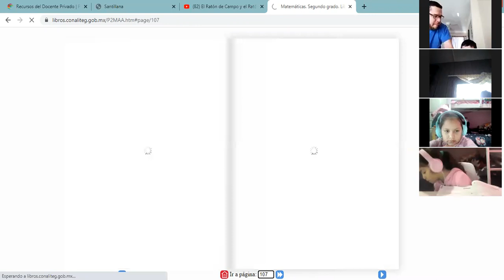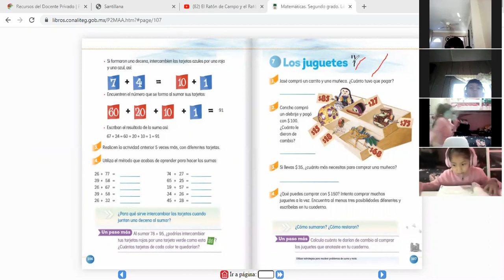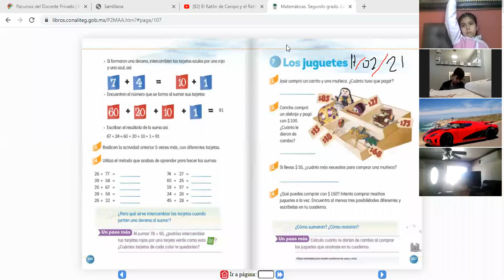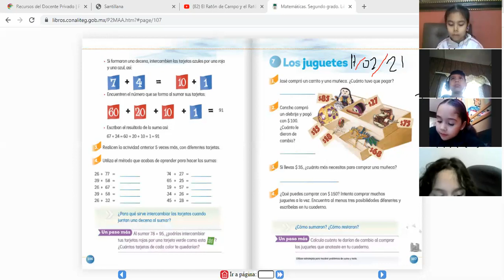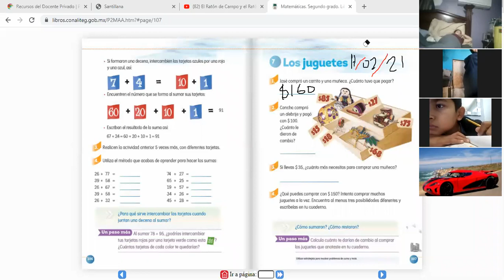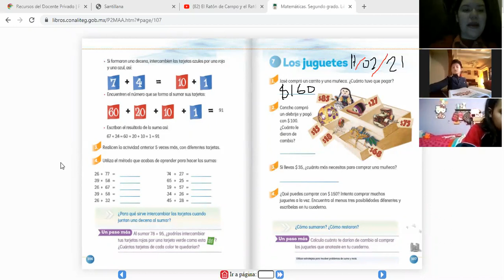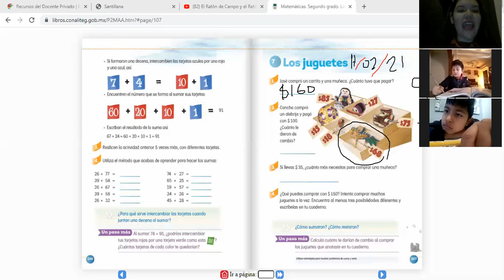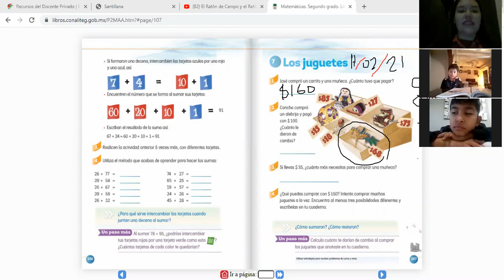VÍDEO 1, DE LA CLASE DE MATEMÁTICAS DEL DÍA MIÉRCOLES 17 DE FEBRERO